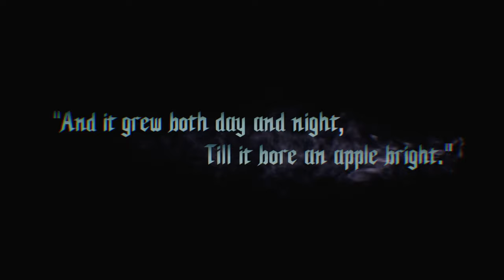DEVIL MAY CRY 5 | I'M BACK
DEVIL MAY CRY 5 INTRO MUSIC VIDEO
ORIGINAL MUSIC

GPU: GeForce GTX 970
CPU: Intel(R) Core(TM) i7-9700K CPU @ 3.60GHz
Memory: 16 GB RAM (15.94 GB RAM usable)